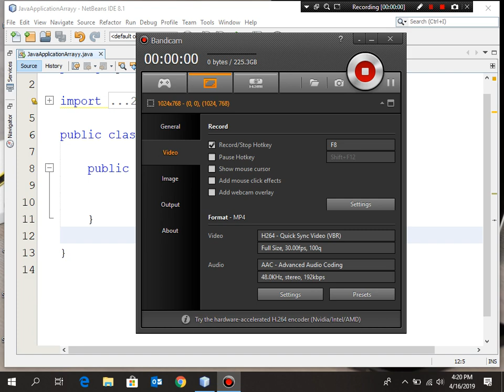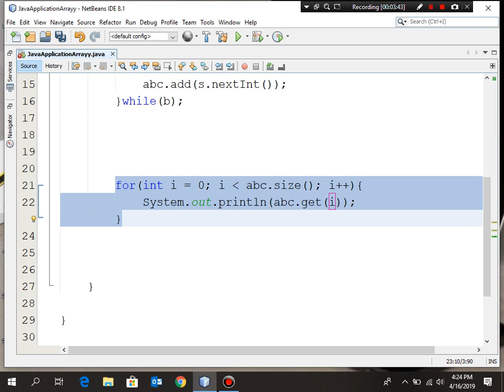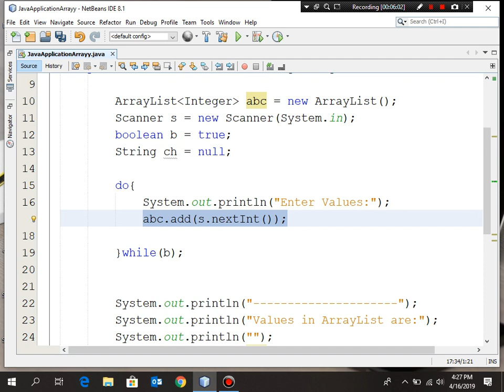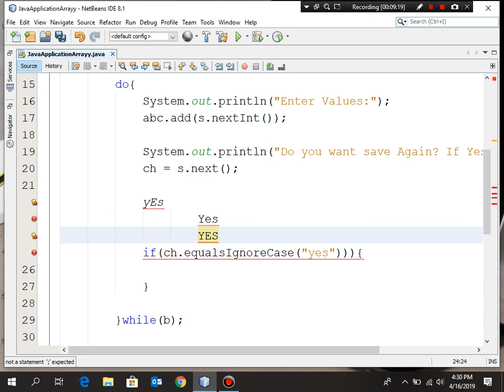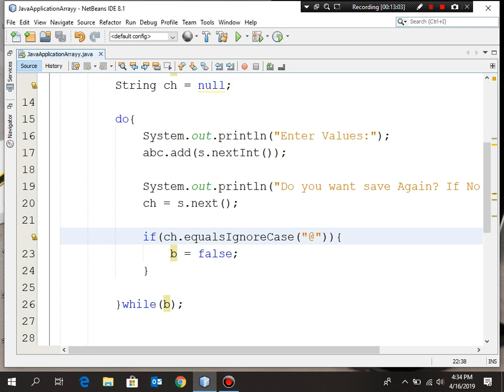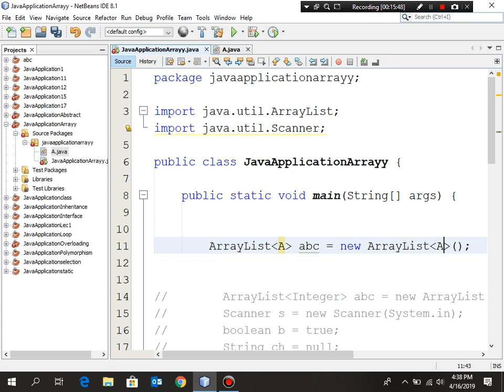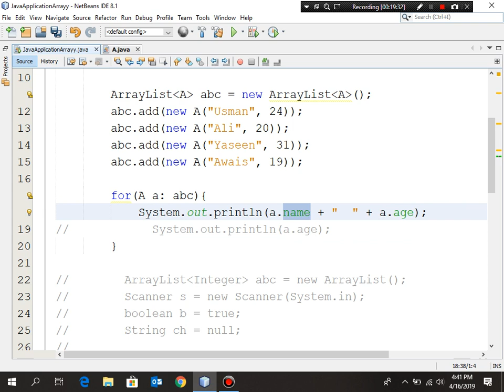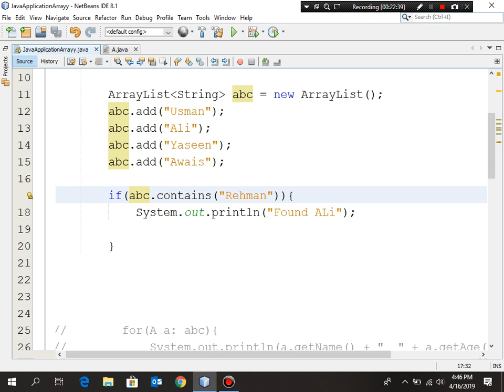JAVA lecture 10